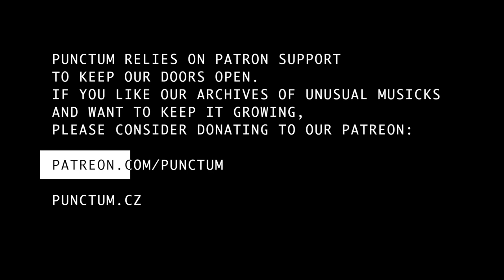ALEXANDRA CIHANSKÁ MACHOVÁ live at Punctum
Punctum presents Sonitus night with:
Alexandra Cihanská Machová /SK/
18 / 05 / 2019

Alexandra Cihanská Machová is a slovak multimedia and sound artist, currently based in Prague. In her work she combines diverse aural material, such as field recordings, accoustic instruments, from untreated to wildly mutated found recordings, solfeggio frequencies or live code, all connected into organic associative whole. Her sound performances increasingly feature work with voice with techniques such as pitchshift, autotune, vocoder and text to speech. Using these methods the artist aims to rediscover pathos without irony and sincere emotion in post-everything situation. New sentiment.

Every little helps. Forever grateful, Punctum.
punctum.cz